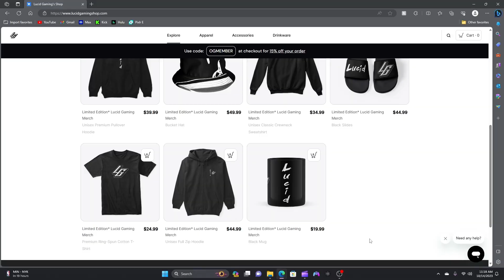Goodbye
I have decided to leave this channel behind and start fresh (again...) with my new channel, Lucid Nutty.

LucidGamingShop.com